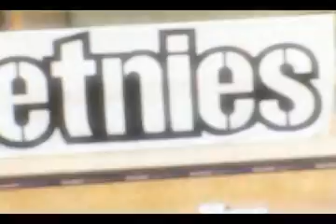Etnies NL #6 Everland